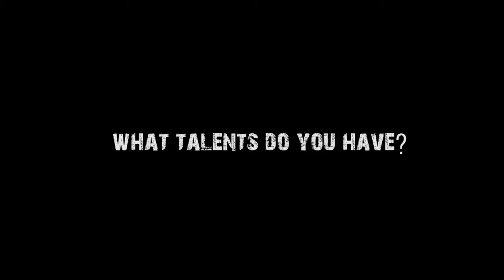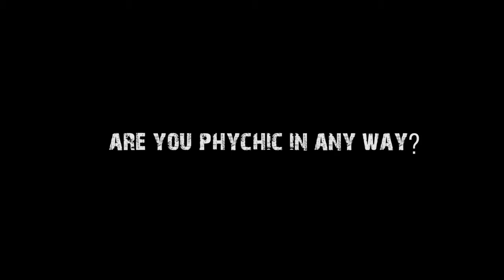Introduction- Basically Questionnaire.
It's a Queen Kay rose world Ep1.
Get to know me through these basic questions.